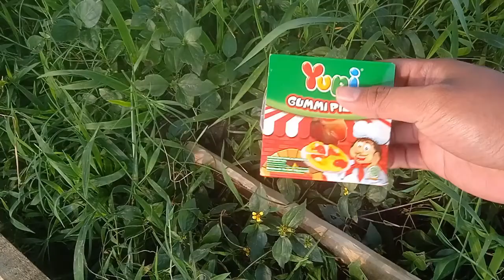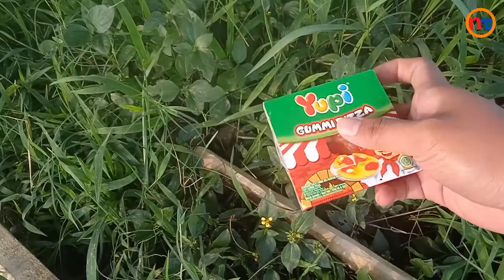MENEMUKAN BANYAK BANGET JENIS JENIS PERMEN YUPI DI GEDUNG TERBENGKALAI!!!!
Just Fun!!

Let's Start Having Fun !!!